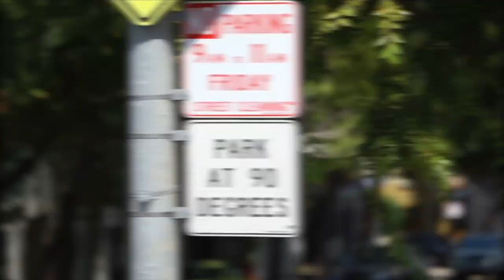San Francisco to Lake Tahoe | Travel Vlog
Adventure, hiking, scenery and more, our trip to San Francisco and Lake Tahoe was all that and more.

I wrote a book about photographing the Washington DC area. It's called Snap DC and I think you would really enjoy it.

What I used to create this video:
Sony A7II
16-35mm wide angle lens
70-200mm telephoto
GoPro Hero 5
DJI Mavic Pro

My last video: National Mall DC Book Stores | Best Day Ever!